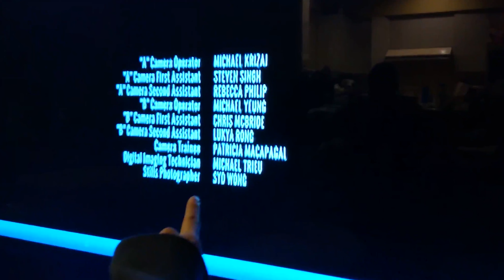4 CONCERTS IN 1 WEEK | April Vlog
Holy moly! April has been a MONTH! I had the time of my life. Starting off with Dua Lipa, to Wallows and the Band Camino, ending it with Olivia Rodrigo. I booked my biggest film project to date as well. Then I went on countless food adventures with various friends. It all went by so fast, but we lived through it all to our fullest. I'm beyond grateful for everything.

Edited by me! (I use Adobe Premiere Pro)